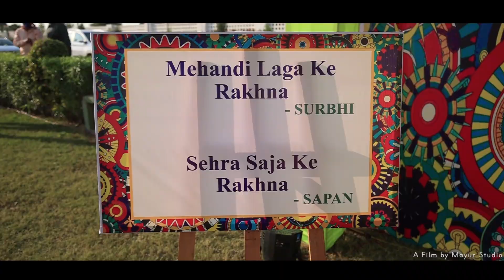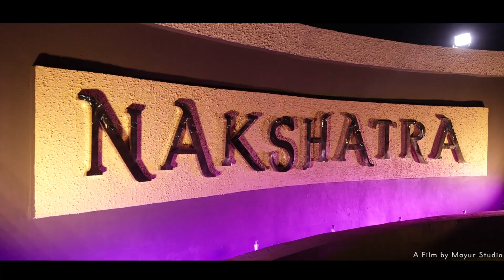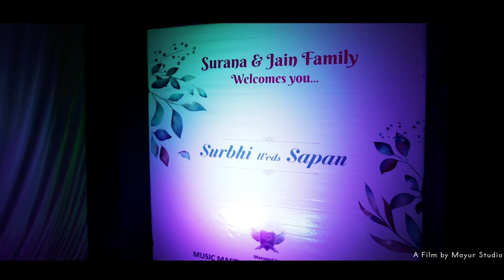Best Wedding Trailer 2020 | Sapan & Surbhi